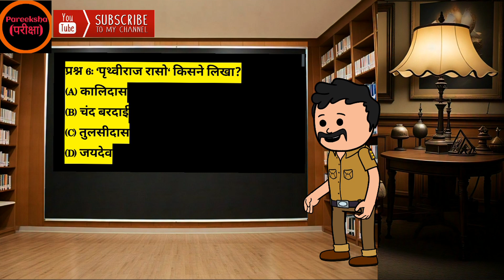Bihar Daroga | Test Series Full Explanation | Bihar Daroga Marathon Class